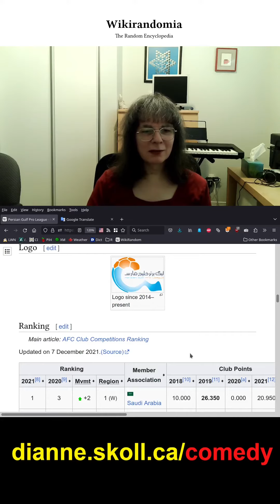Wikirandomia [18] Mehran Amiri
I react --- unrehearsed --- to a random Wikipedia article.